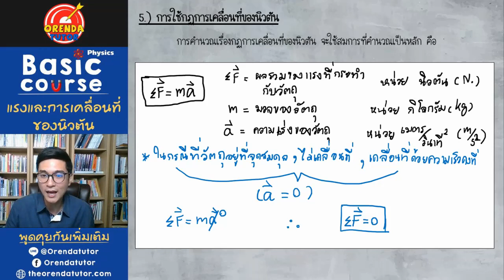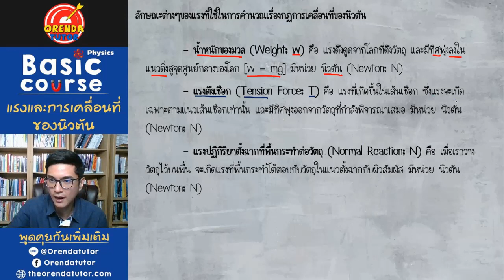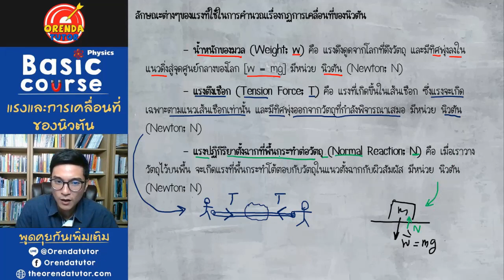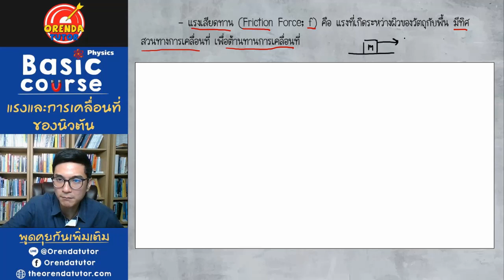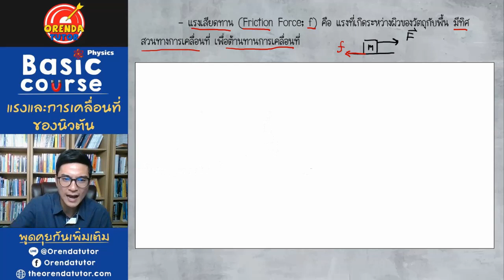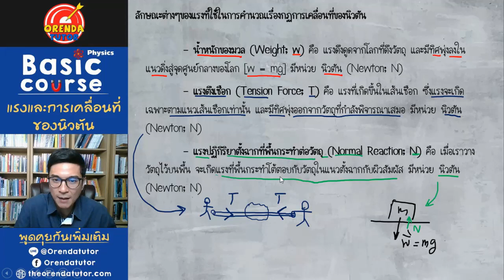ฟิสิกส์ ม.4 แรงและกฎการเคลื่อนที่ของนิวตัน EP.6/14 | การใช้การเคลื่อนที่ของนิวตัน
มีข้อสงสัย ไม่เข้าใจตรงไหนสามารถปรึกษาพี่ได้ที่
LINE : @orendatutor หรือ Facebook: Orendatutor
สามารถดาวน์โหลดชีทฟรีได้ที่นี่

เรียนออนไลน์ เรียนฟิสิกส์ออนไลน์ฟรี เรียนออนไลน์ฟรี ไปกับ Orendatutor

ติดตามคลิปฟิสิกส์เรื่องใหม่ๆก่อนใครได้ที่นี่:

เรื่อง แรงและกฎการเคลื่อนที่ของนิวตัน เป็นเรื่องที่ศึกษาเกี่ยวกับการเคลื่อนที่ของวัตถุด้วยแรง จากวัตถุที่หยุดนิ่ง จนไปถึง วัตถุเกิดการเคลื่อนที่เนื่องจากแรงมากระทำต่างๆ ตามกฎของนิวตัน

ภายในคลิปเรื่องนี้ จะอธิบายเกี่ยวกับการใช้การเคลื่อนที่ของนิวตัน รวมไปถึงการนำไปใช้ต่างๆ

Orendatutor : เรียนฟิสิกส์ออนไลน์แนวใหม่ โดยใช้วิธีเรียนออนไลน์ หากน้องๆมีเรื่องอยากจะปรึกษากับพี่ ยินดีให้คำปรึกษาทุกๆเรื่องเลยนะคะ